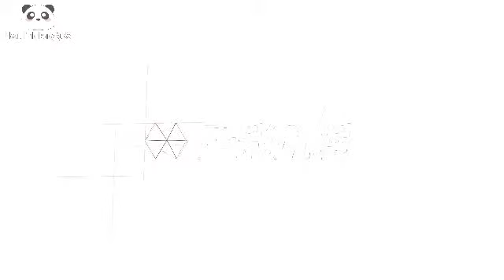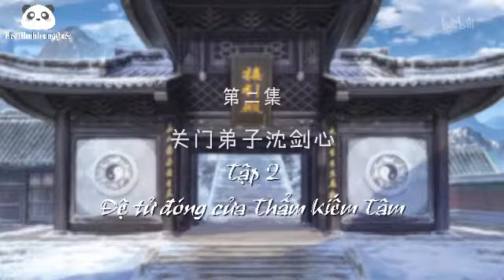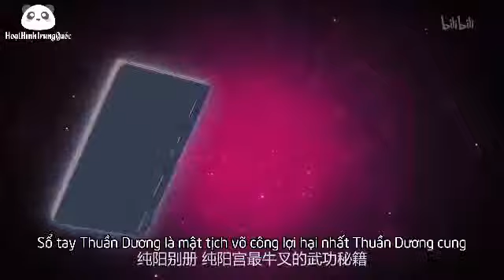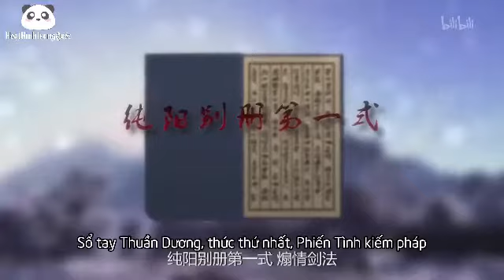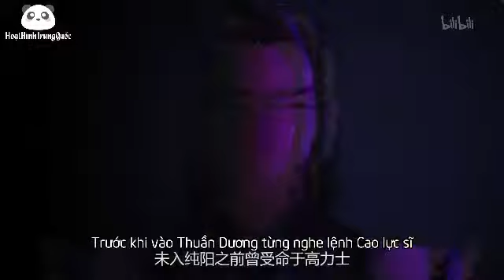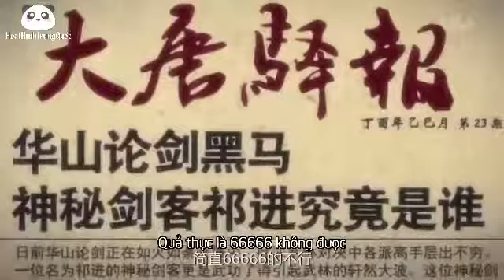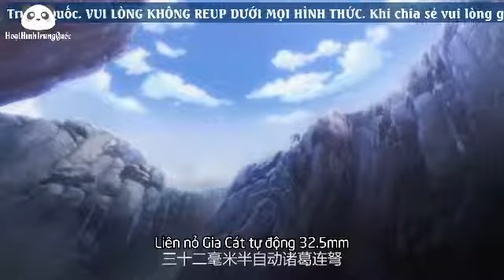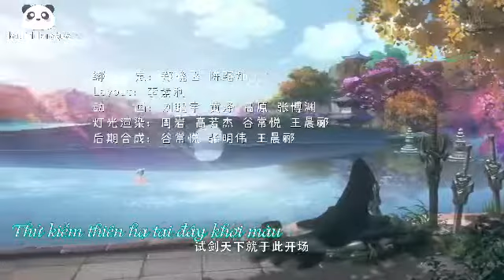Phim hoạt hình kiếm tam tập 2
mong các bạn ủng hộ kênh bằng cách đăng ký để mình có thêm động lực làm những video hay hơn.